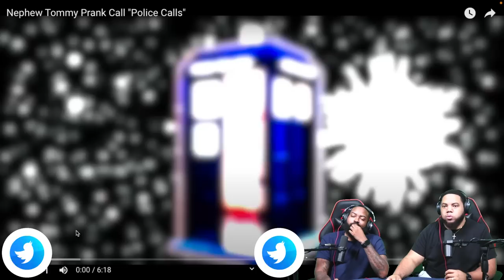INTHECLUTCH TRY NOT TO LAUGH TO Nephew Tommy Prank Call Police Calls